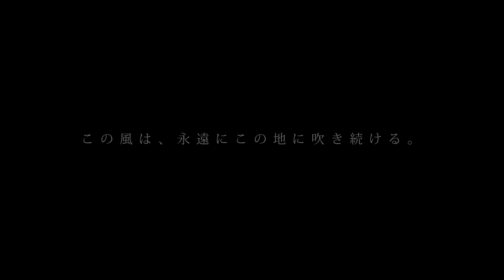むさしのフロントあさか：朝霞市市制施行５０周年記念PV 歴史/行事編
朝霞市の特徴的なイベントや景観、歴史的文化財などを季節ごとに紹介します。